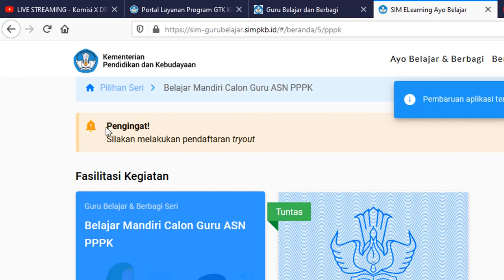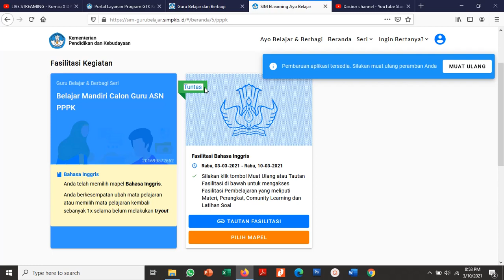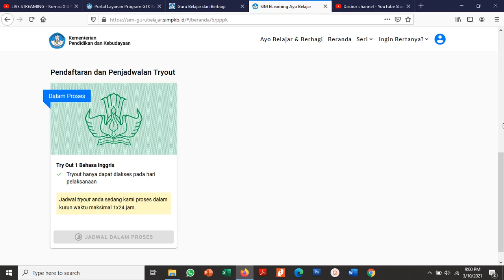GAMPANG...CARA DAFTAR TRY OUT PPPK